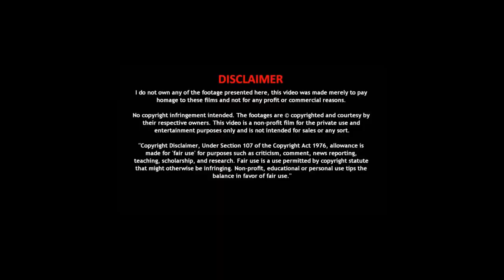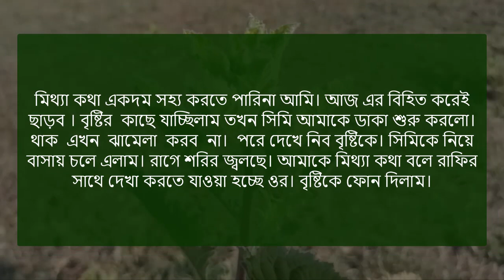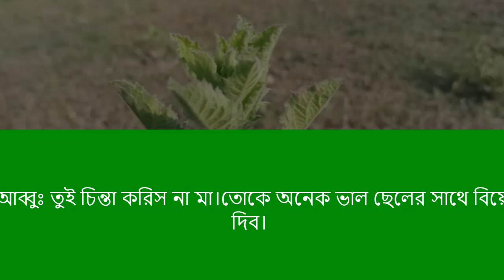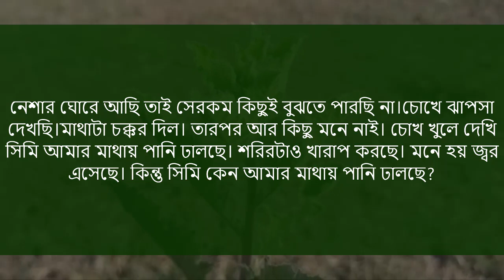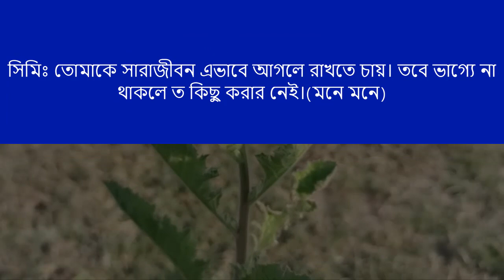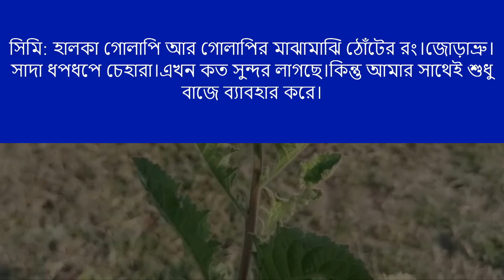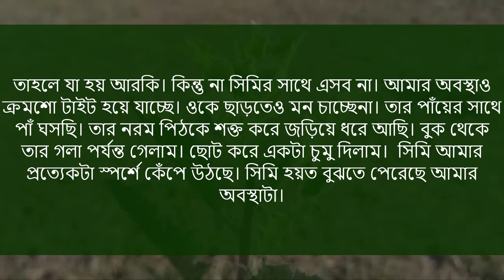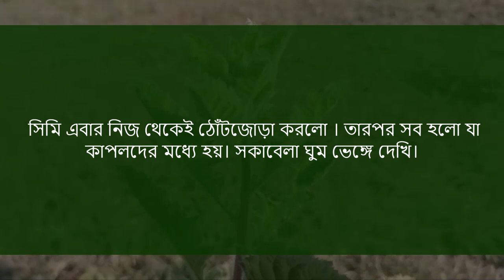সিনিয়র বউ | কাছে আসার গল্প | Romantic love story || পর্ব - ৩ || Voice = Ashik+Pianka+5